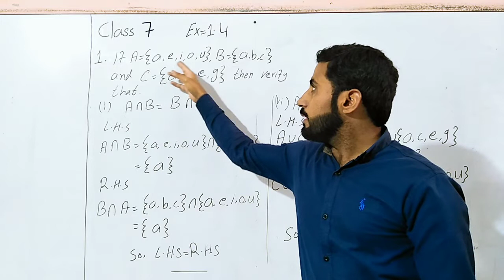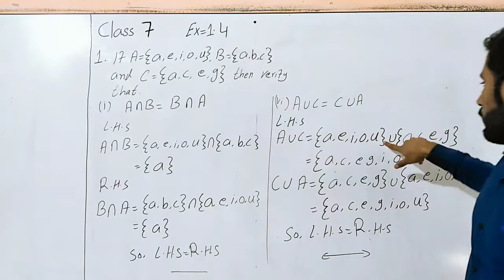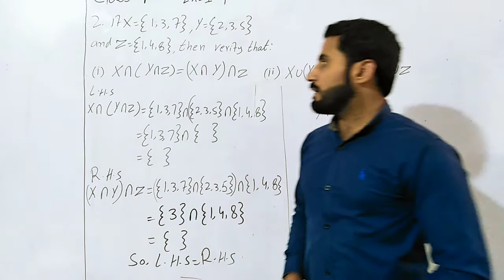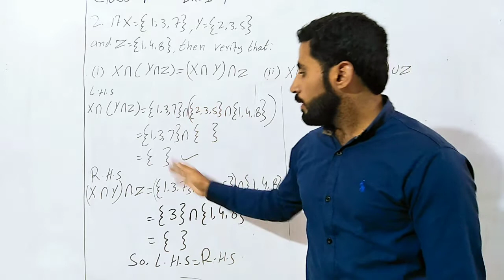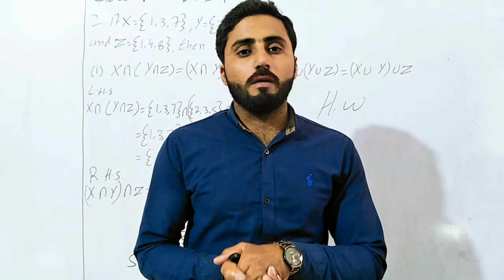Ex=1.4 | Qs 1-2 | 7th maths | urdu hindi | Naseer Ilyas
In this video lecture you can easily understand the Ex 1.4 Qs 1,2 of 7th maths of Punjab text book board  / Sindh board / KPK board in Urdu / Hindi / English

For any kind of help regarding mathematics